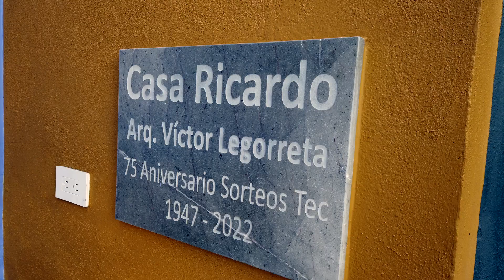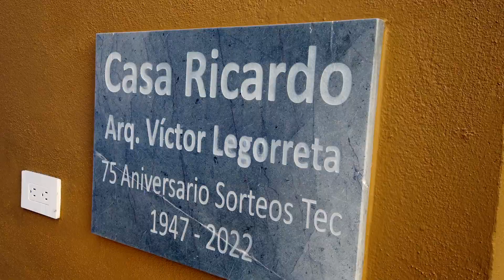detras de camaras (casa ricardo - sorteo tec)